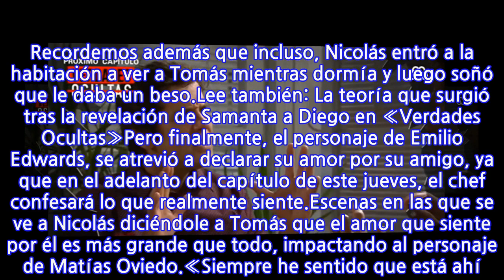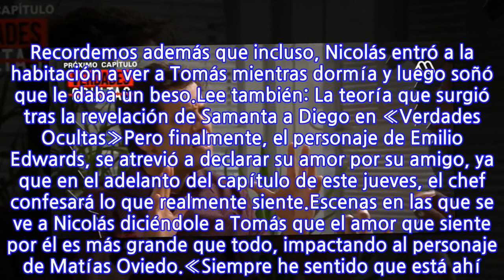Nicolás le declaró su amor a Tomás en «Verdades Ocultas»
Una vez más, la teleserie «Verdades Ocultas» sorprendió a los televidentes con un nuevo giro en su historia. Esto porque Nicolás, quien pasó de ser un enamoradizo galán que tuvo varias parejas como: María Luisa, Agustina, Nadia y Claudia, ahora desarrolló un amor inexplicable por Tomás.Hace varios meses, el cocinero dejó entrever que sentía algo más por el ex de Rocío, con quien ha estado en los momentos más difíciles. Recordemos además que incluso, Nicolás entró a la habitación a ver a Tomás mientras dormía y luego soñó que le daba un beso.Lee también: La teoría que surgió tras la revelación de Samanta a Diego en «Verdades Ocultas»Pero finalmente, el personaje de Emilio Edwards, se atrevió a declarar su amor por su amigo, ya que en el adelanto del capítulo de este jueves, el chef confesará lo que realmente siente.Escenas en las que se ve a Nicolás diciéndole a Tomás que el amor que siente por él es más grande que todo, impactando al personaje de Matías Oviedo.«Siempre he sentido que está ahí. Es que el amor que siento por ti Tomás, es superior a cualquier cosa», expresó Nicolás. A lo que Tomás responde: «No me salgai’ con esto ahora, por favor Nicolás».Por lo que habrá que esperar a ver cuál será la reacción final del personaje de Matías Oviedo, luego de la sorpresiva confesión de su mejor amigo.
INFORMATION
• Source: tecache